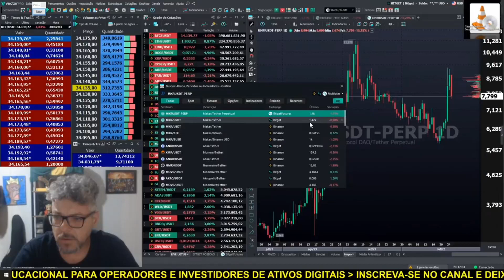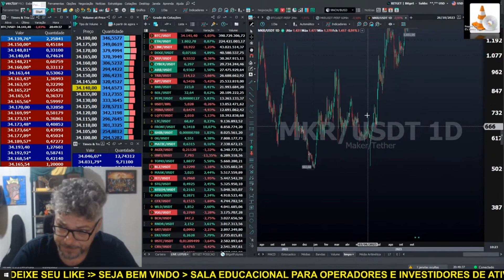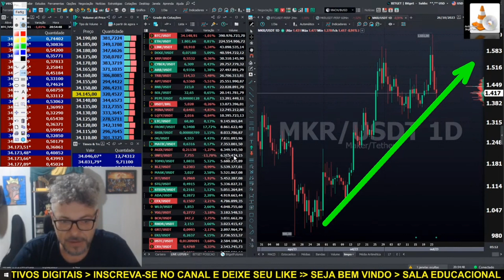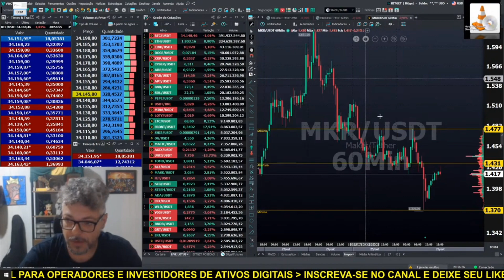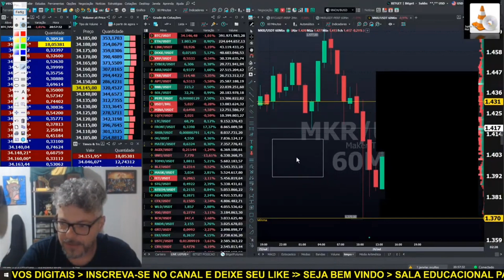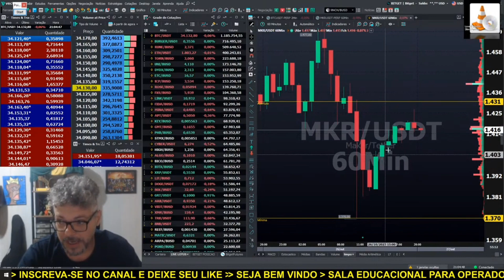✂️CORTE LIVE BITCOIN. - MKR - 26/10/23 Com MrAnderson.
1-Avaliar se é um bom dia para operar
2-Fazer o estudo do ativo